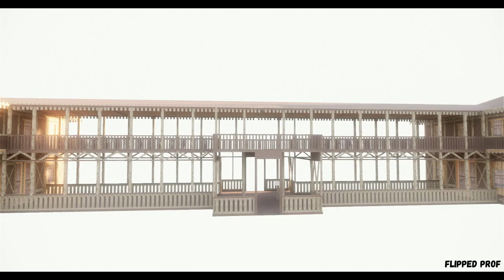Cafè Restaurant Ladispoli 1898-1896 ricostruzione 3d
Il Cafè Restaurant era una struttura che venne fatta costruire a Ladispoli dal Principe Ladislao Odescalchi e dall'Ingegner Cantoni per rispondere ai bisogni dei bagnanti numerosi che affluivano a Ladispoli. Infatti i due stabilimenti non erano sufficienti da soli a bastare ai turisti che accorrevano a Ladispoli. Così nacque l'esigenza di costruire questa terza struttura che a causa di divergenze legate alla divisione dei terreni della località balneare, verrà demolita otto anni dopo la fondazione di Ladispoli.